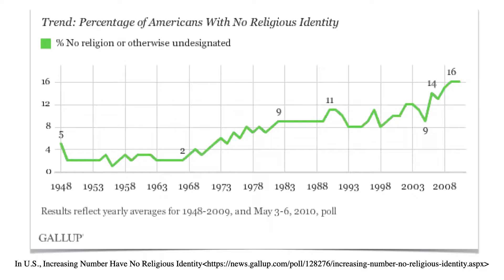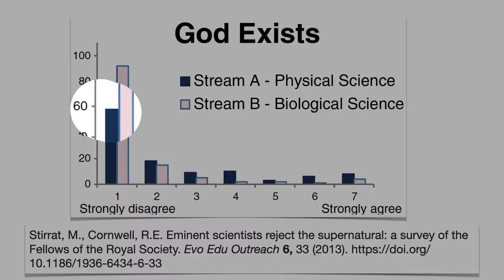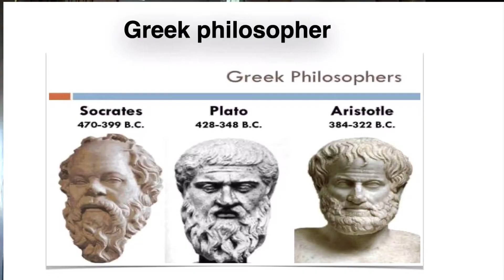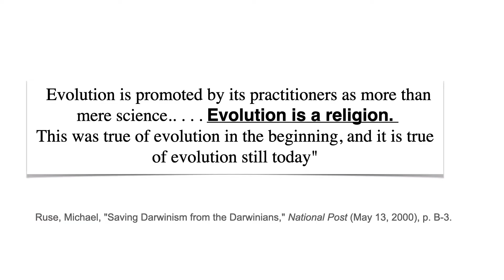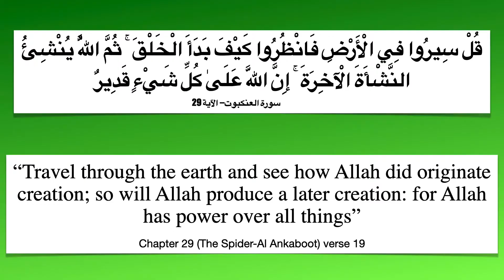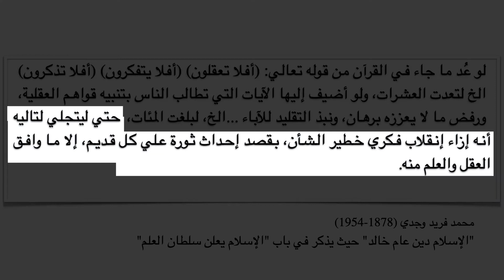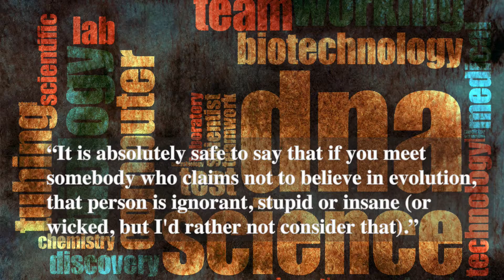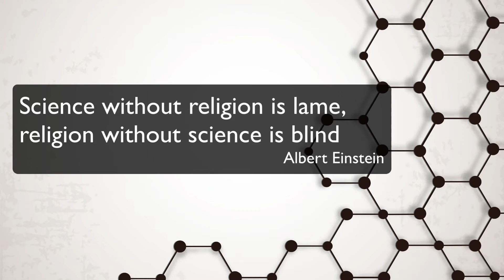Science vs. Religion: Road to The Truth Episode 2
Science. Religion. Evolution.
Throughout history, by instinct, man has always believed in a superpower or a creator, as the ultimate explanation for his existence and the existence of the universe around him. Even the modern civilization that we live in now, was built on the shoulders of believers, whose scientific endeavor was to explore how God made the natural laws.
Sir Isaac Newton, From Opticks (1704, 2nd ed., 1718), 377-378. TodayinSci
However, at some point in the history because of the Aristotelian views which had dominated the Western world for more than thousands of years, and was adopted by the midlevel church as part of the Christian faith, the chasm between scientists and the religion started, once science proved that those views are not right. However, the breaking point was in 1859 after Charles Darwin published his materialistic theory of evolution which -as it is claimed- provide an explanation for the origin and diversification of biological life, that it does not require a supernatural power, no God. As time went by the theory became a dogma that no one is even allowed to challenge.
Is Darwinism a Religion? | HuffPost
The fact however are different; first: there is no conflict between science and religion, any conflict can be traced to fanatics from both sides, either religious or scientists. The conflict has and will always be between believers and not believers, and there are scientists on both sides. Second: Science and religion are two faces for the same coin. As Einstein said, “Science without religion is lame and religion without science is blind”.